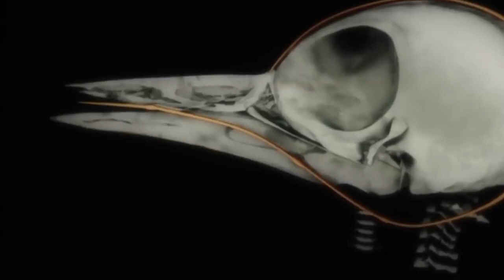لماذا لم يصاب طيور نقار الخشب بالصداع